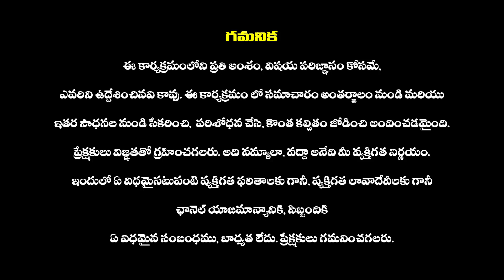పలాస కిడ్నీ ఆసుపత్రితో ఉద్దానం సమస్య తీరుతుందా.? | YSR Kidney Reserach Centre